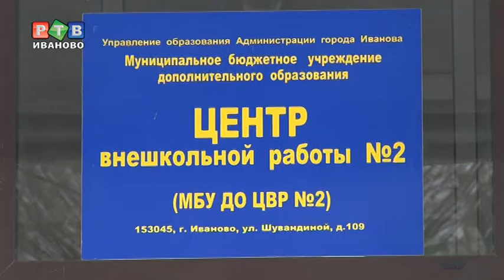В год экологии - особое внимание птицам